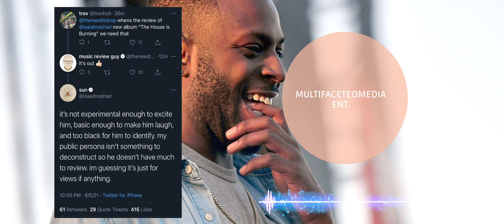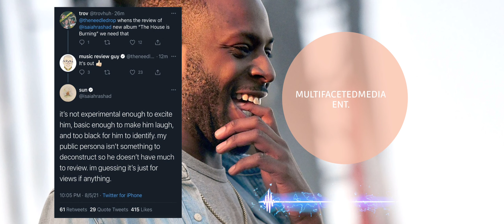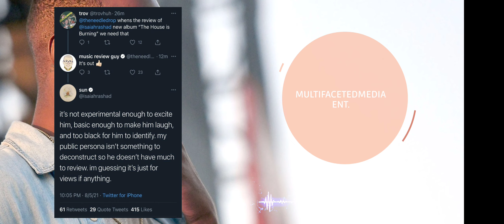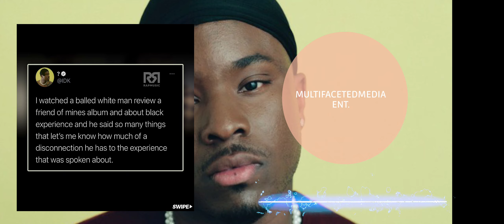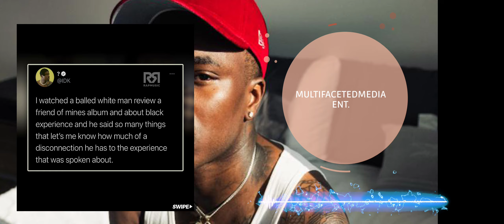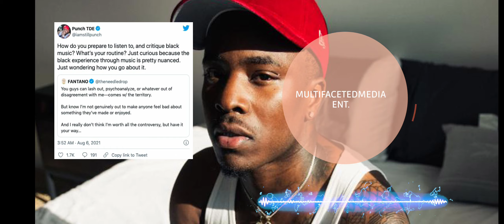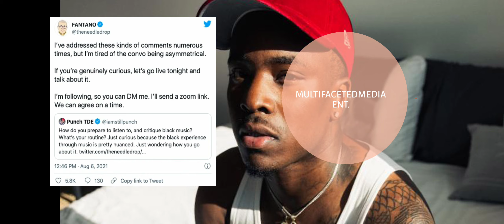In Defence of @theneedledrop | The Anthony Fantano, Isaiah Rashad Situation...